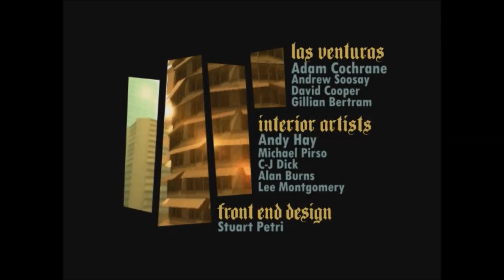GTA San Andreas (PC) 100% Walkthrough Intro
SAN ANDREAS AGAIN?!

What's up guys?! It's been almost 4 years since I last played this game and I was watching my old walkthrough and decided to give the game one more go! Please let me know if you want to see it again! This time in 1080p!